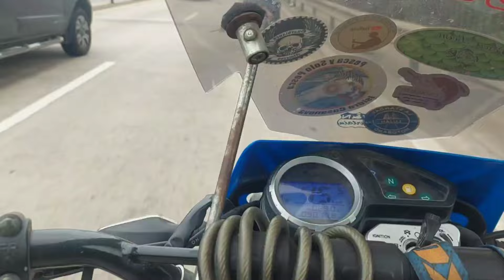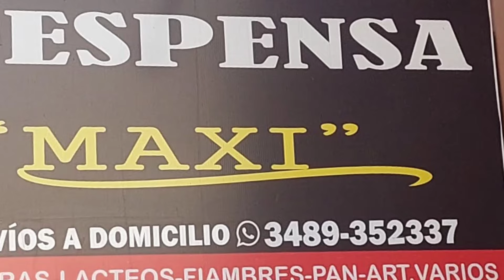mi cumpleaños: pesca acampe cocina y moteada